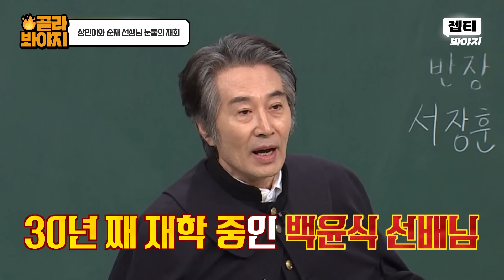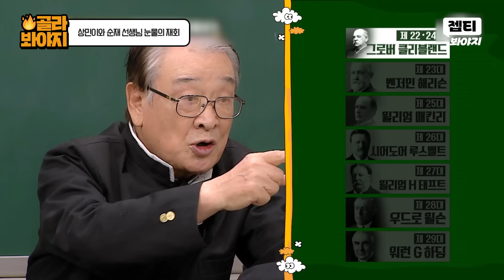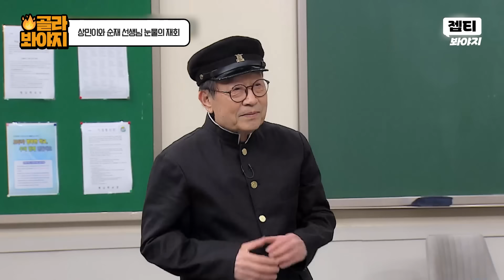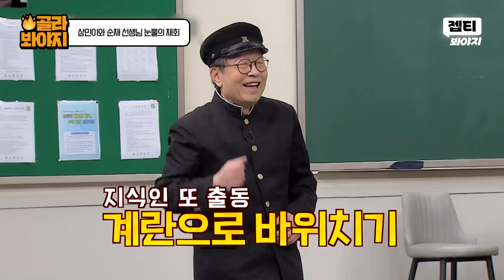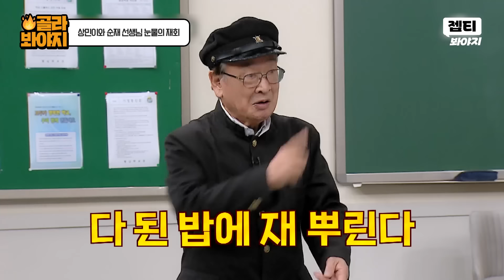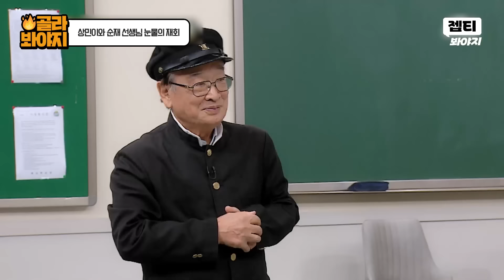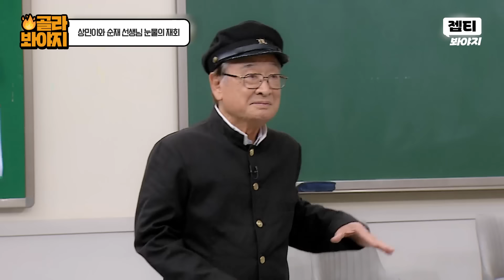15년 만에 다녀왔습니다(?)😂 결혼식 주례였던 이순재 선생님과 재회한 상민이^_ㅠ｜아는 형님｜JTBC 201205 방송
＂이제 빚은 다 갚은 거야?＂
결혼식 주례였던 이순재 선생님과 ✨15년 만에✨ 재회한 상민이😂